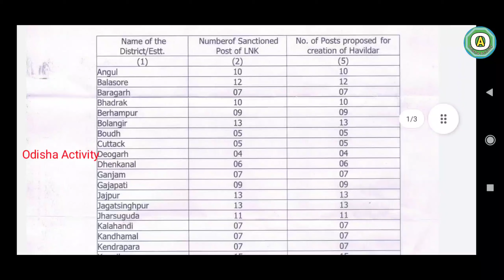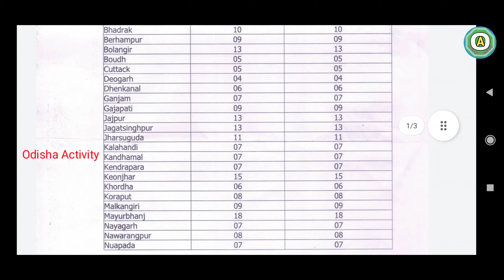ODISHA POLICE HAVILDAR RECRUITMENT 2021।। FULL DETAILS।। Odisha Activity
About this video- Odisha police Havildar Regcurmemt 2021,full details, Odisha Activity.

                        🙏🙏 Jay Jaganath🙏🙏